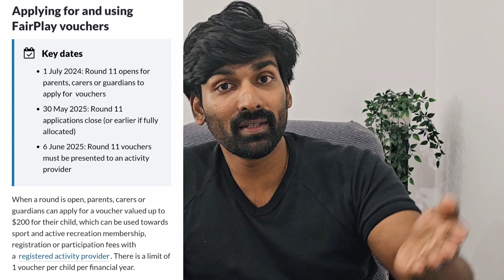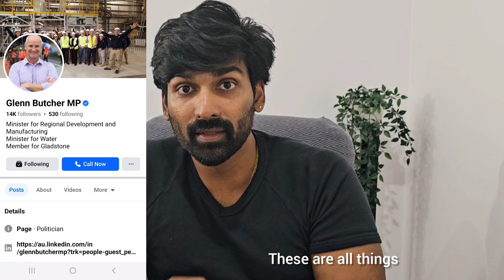16 July 2024